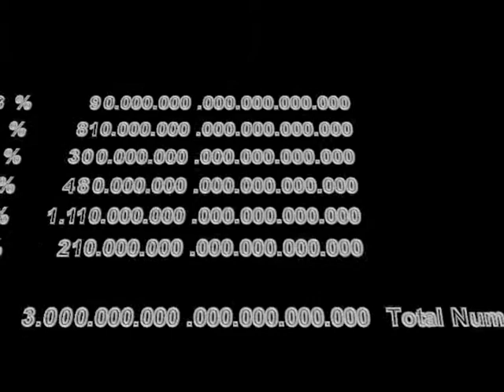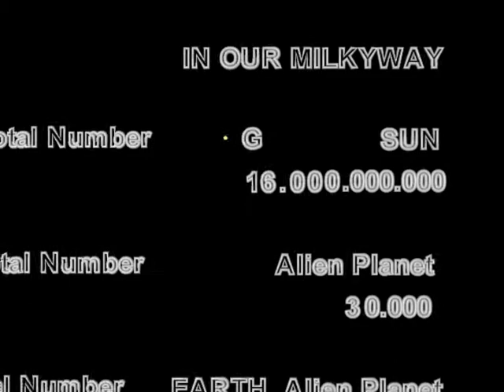Sun Alien Earth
the number of Sun´s
the number of Alien´s
the number of Earth´s